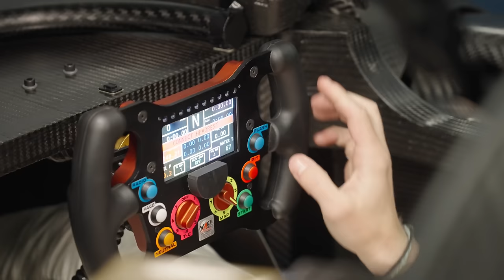Essai Ligier JS P320 LMP3 : J'avais oublié à quel point ça marche fort !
Rendez-vous à Magny-Course pour essayer le "best-seller" de chez Ligier Automotive: la Ligier JS P320 LMP3 ! Elle est LA voiture de formation pour préparer les 24 heures du Mans en prototype.

00:00 Introduction
00:26 Présentation extérieure
12:23 Présentation intérieure
16:35 Avant Roulage
17:14 Roulage Onboard
26:14 Debriefing
31:04 Entretient avec Jacques Nicolet sur Ligier Automotive
37:58 Conclusion

Merci aux équipes de @ligierautomotive  pour leur accueil.

Vidéo et montage @ugomissana

Partenaires : Sonax, Hexis, Bodyfence, Roole, K&N Filters, Black Idol, Deus Ex Machina, My Gasoline
Merci également à Go Pro leur accompagnement sur cet épisode.